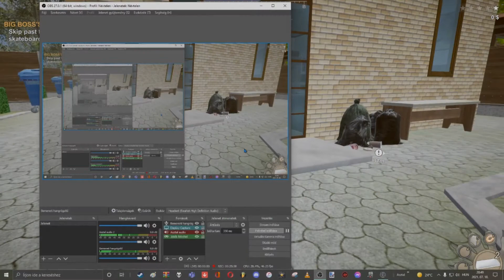Wanted Raccoon #3 - A nagy főnök(ök) háza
A WANTED RACCOON egy 3. személyű mosómedve-szimulátor, amelynek története és kiterjedt kutatási területe van. Lopj ételt, gördeszkázz, légy feltűnő, harcolj emberekkel, készíts felszerelést, fejleszd a készségeidet, vezesd az ellenállást és találj egy elrabolt családot!

Én 100%-san tudom ajánlani mindenkinek!